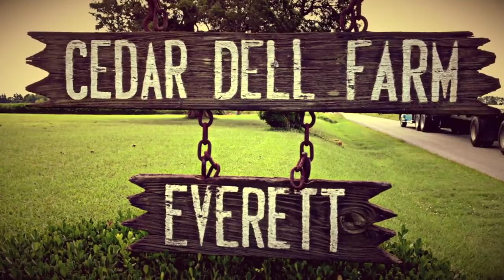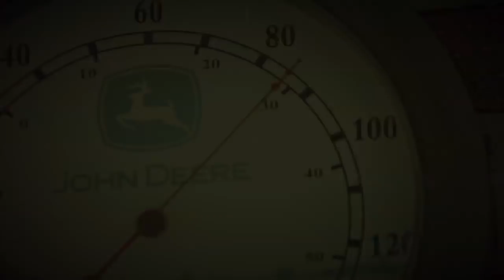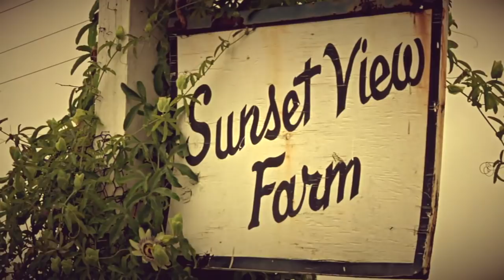Working for Peanuts - In a Nutshell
In Western Tidewater, peanuts are as important as coal is in Appalachia, as fisheries are along the Eastern Shore, or as bright leaf tobacco once was in the counties of Virginia's Old Belt region. This documentary film on Peanut agriculture in the region known as Western Tidewater was funded by a grant from VFH to Paul D. Camp Community College.